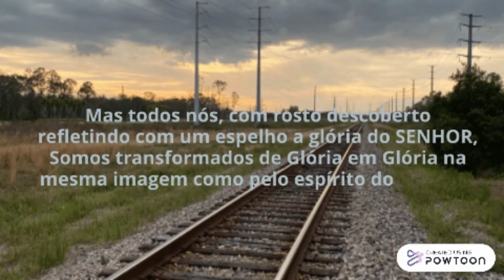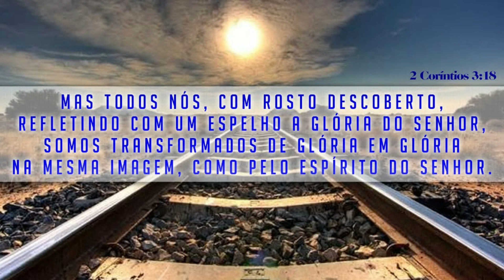Apocalipse 1_1-3 Parte-7. O título e o assunto do livro